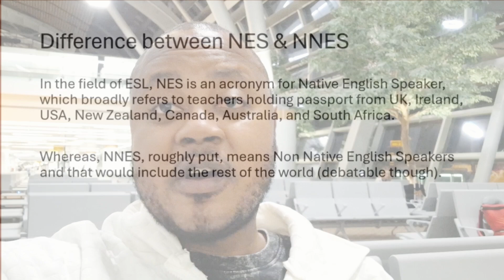NES vs. NNES Explained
Native English Speakers versus Non Native English Speakers debate teaching English in Thailand.